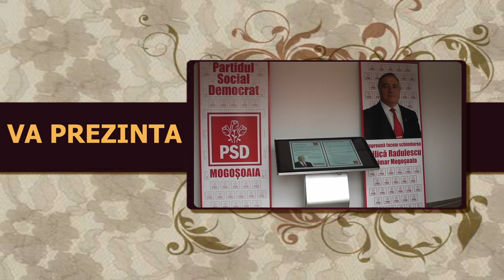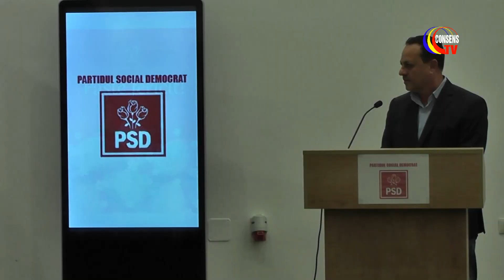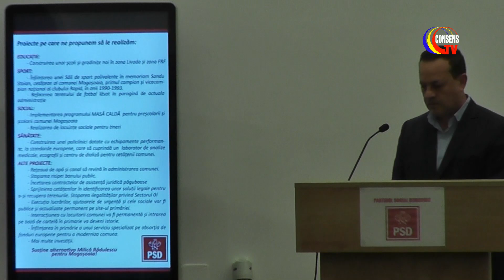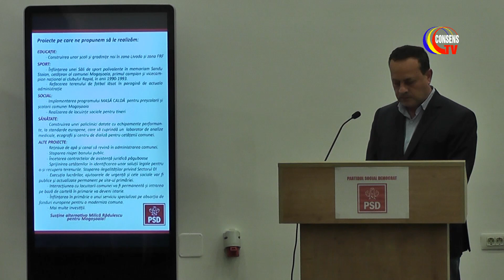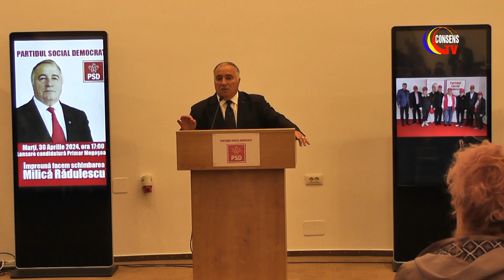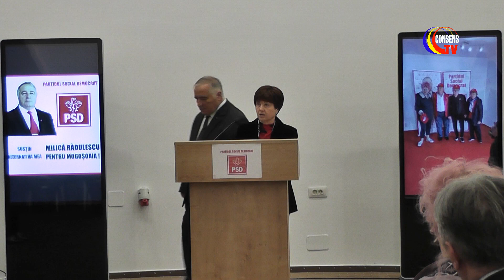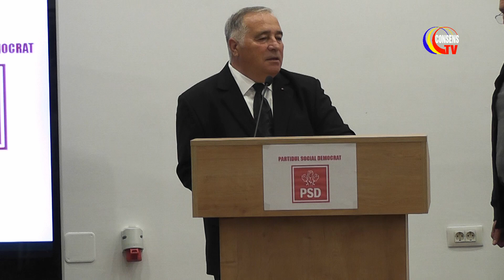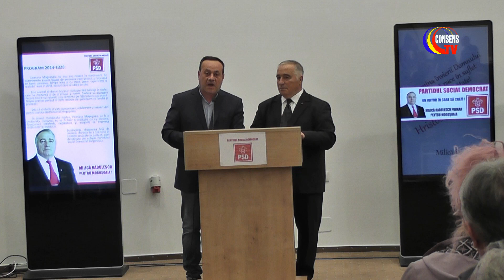Lansarea domnului Milica Radulescu la Candidatura primariei Mogosoaia, Ilfov, Romania - 2024 ❤️🌹❤️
Lansarea domnului Milica Radulescu la Candidatura primariei Mogosoaia, Ilfov, Romania - 2024    |   Evenimentul a avut loc, alaturi de prieteni, la Mogosoaia      |  ❤️🌹❤️
(CTV) ＬＩＫＥ | ＳＨＡＲＥ |  ❤️🌹❤️
Consens Tv va ofera muzică  pentru relaxare si divertisment. De acum, toate melodiile încărcate pe Consens Tv vor fi pentru Relaxare, divertisment și liniște sufletească • Cea mai bună colecție de muzică frumoasa. Acest canal este locul pe care să îl puteți vizita ca să vă relaxați, sa creati valori in liniste si inspiratie. Dacă  considerati ca am reusit, va rugam să vă abonați la canalul nostru.

Sper să vă fie de folos toata muzica. Vă uram o zi frumoasa !

Consens Tv
Youtube: Consens Tv  - Official Channel
Consens Tv offers you music for relaxation. From now on, all the songs uploaded on Consens Tv will be for Relaxation and peace of mind • The best collection of beautiful music. This channel is the place you can visit to relax, create values in peace and inspiration.

I hope you find all the music useful. I wish you a nice day !